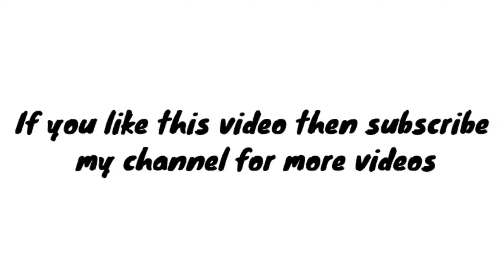Top 5 Sneakers || Most attractive Sneakers || Swagger Male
Hello guys.
You can buy all Sneakers in online.
Here all Sneakers link.

No. 1.      White Sneakers

No.2.       Grey Sneakers

Rs 399

No.3.        Converse Sneakers

No.4.        Brown Sneakers

No.5.         Beige Sneakers

Music track ||